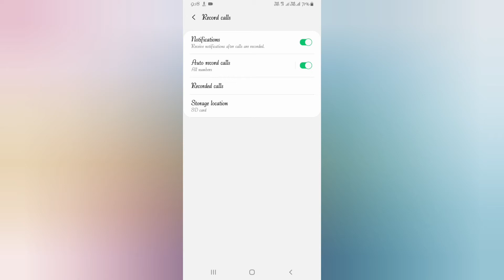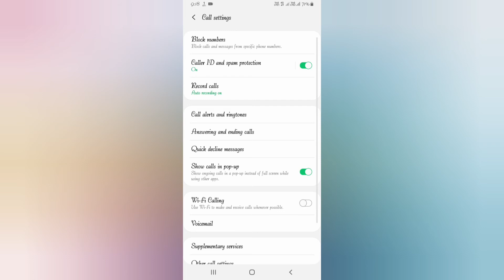How To Call Records - Automatically Any Phone 👉 without Third Party App ?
How To Call Records - Automatically 👉 without Third Party App ?

call Records.

👉 इस vedio में दिखाया गया है कि कैसे हम call record कर सकते हैं बिना third party aaps use किये । चाहे कोई भी फ़ोन हो aapka ।।

DOWNLOAD LINKS.
Third party apps.

    🙏🙏🙏 🙏🙏🙏 REQUEST 🙏🙏🙏🙏🙏🙏

   ☆☆☆☆☆☆☆ S.k Tech Way  ☆☆☆☆☆☆☆